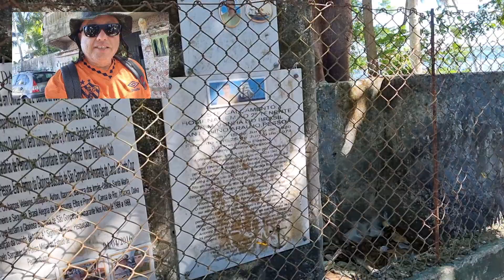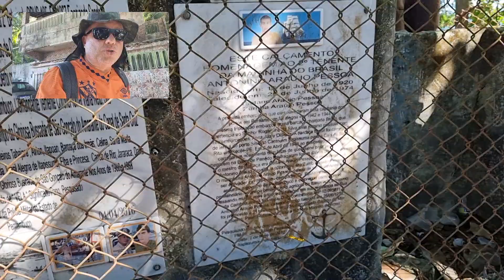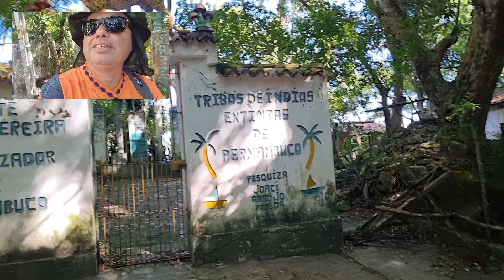FESTA DA BUSCADA EM ITAPISSUMA – PE, Itapissuma – PE, SÍTIO DO CANTO maruemtodascapitaisdobrasil.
Alôvocê maru living in the world, MARU LIVING IN THE WORLD, maruvivendonomundo.
 RICARDO JORGE GONÇALVES TABOSA,
 V-Total-D. N 1194
 Tep-oo6 vídeo-0077/2024

maruvivendonomundo seISCREVA, deixaJOINHA, maruvivendonomundo - Si escreva, + escreva no nosso canal.

VÍDEOS NOVOS TODAS AS TERÇAS E QUINTAS E  DOMINGO, NOVA HISTÓRIA PRA VOCÊ, ALÔ VOCÊ, ALÔ VOCÊ, ALÔ VOCÊ, MARU VIVENDO NO MUNDO.
maruvivendonomundo obrigado, inscreva e coloque o sininho.
Viagens & Conteúdos diversos ok
 VIAGEM COM MARU.